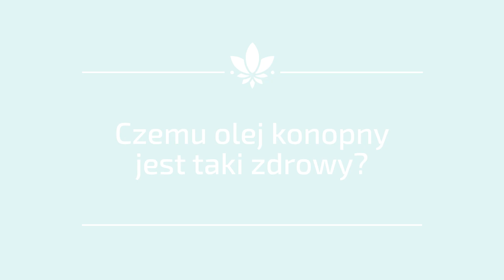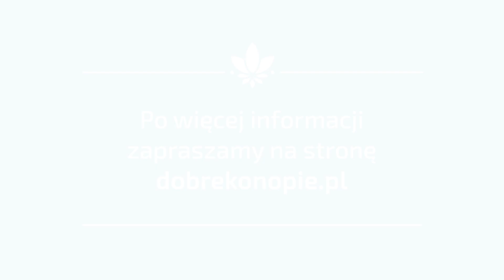Konopie w kuchni | Olej z polskich konopi zamiast oliwy | Dobrekonopie.pl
Ewa Melania Gryt, założycielka marki DobreKonopie.pl wyjaśnia skąd biorą się niesamowite prozdrowotne właściwości oleju z konopi siewnych. Jaki jest skład oleju kopnego? Jak się go pozyskuje? W jaki sposób najlepiej korzystać z niego w kuchni?

Wszystko co dobre z konopi - produkty i wiedza - znajdziesz na sklepie

Nowości od Dobrekonopie.pl - konkursy, promocje i informacje w najbardziej klasycznym wydaniu na  Facebooku